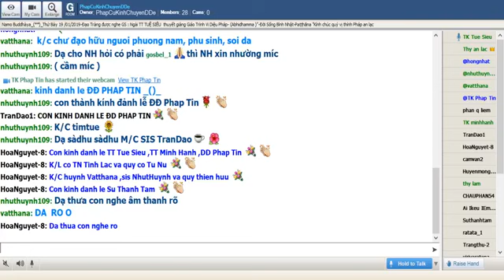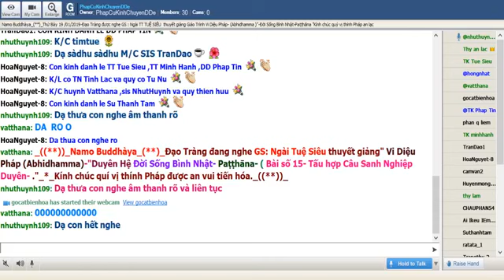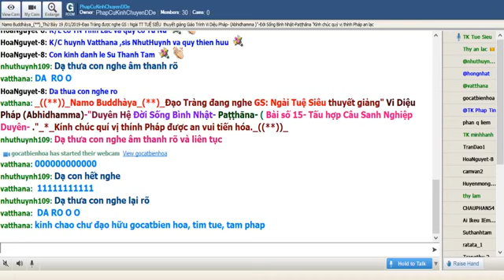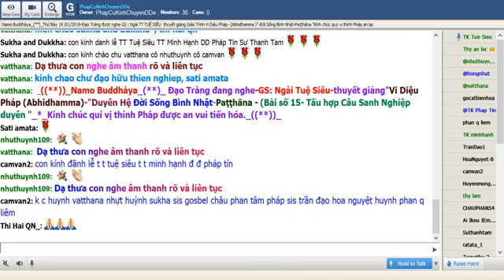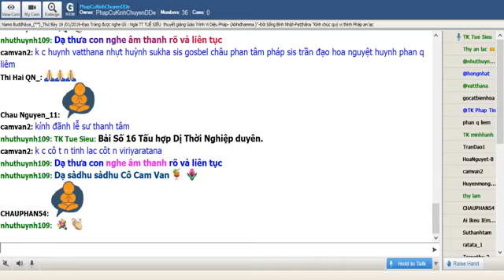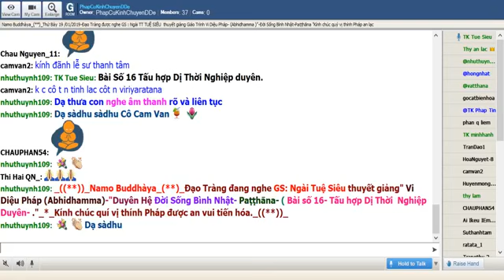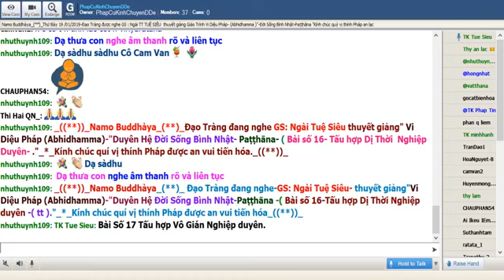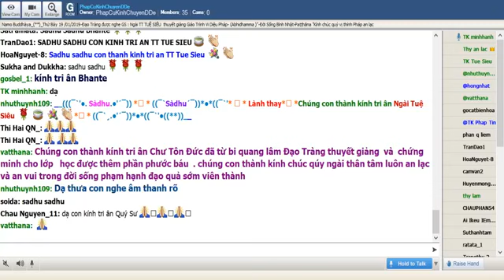Thứ Bảy Jan 19-2019_Ngài Tuệ Siêu giảng Bài15&16.Tấu Hợp Câu Sanh Nghiệp Duyên(tt)& Dị Thời Nghiệp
Thứ Bảy Jan 19-2019_Ngài Tuệ Siêu giảng Vi Diệu Pháp(Abhidhamma)-Duyên Hệ Đời Sống Bình Nhật- Paṭṭhāna-giảng Bài số 15_Tấu Hợp Câu Sanh Nghiệp Duyên(Tiep Theo ) & Bài Số 16_Tấu Hợp Dị Thời Nghiệp